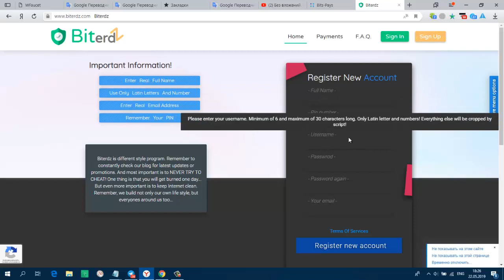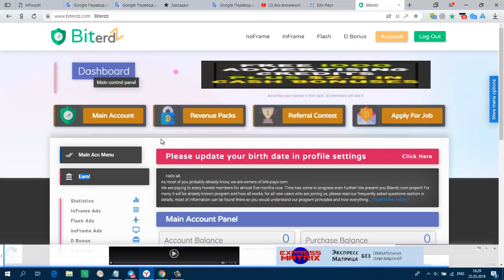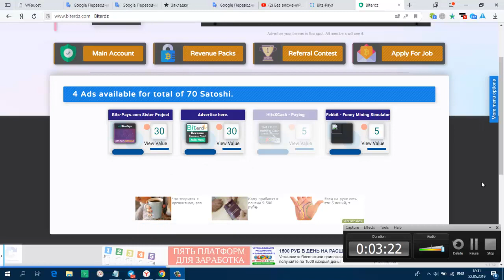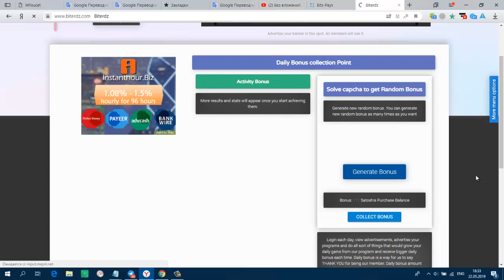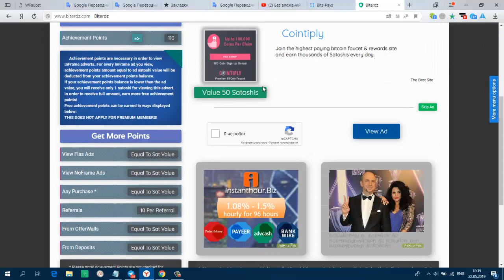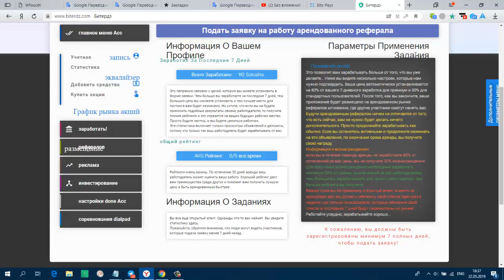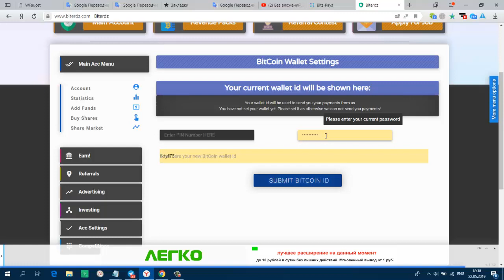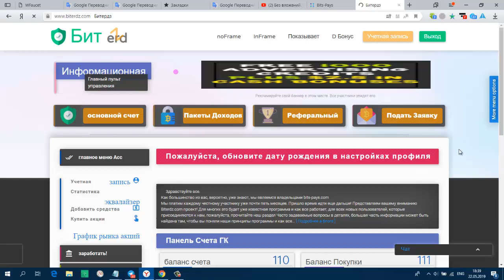Без вложений Новинка! Букс Biterdz мин вывод 20 000sat